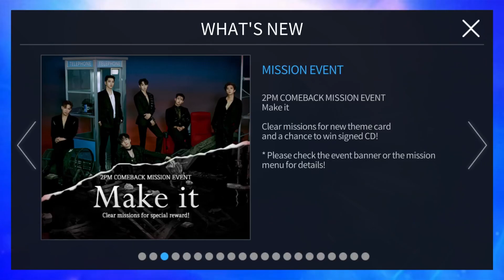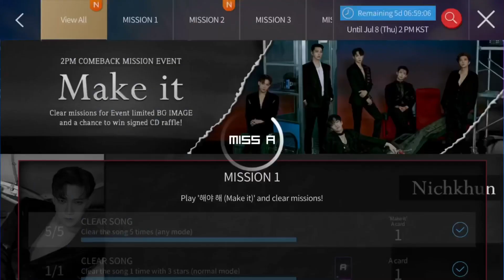[SuperStar JYPNation] Buying and completing 2PM Make It le theme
Luck? I think not 😌
Amount Spent:
💎: 740